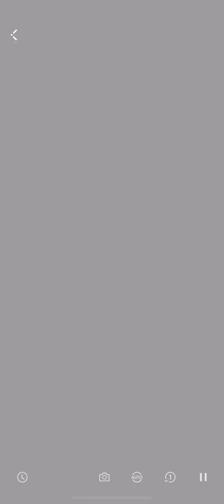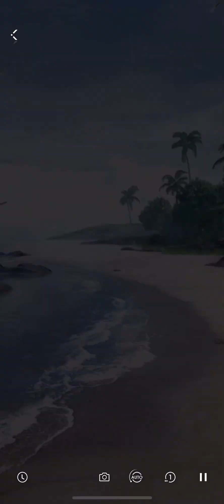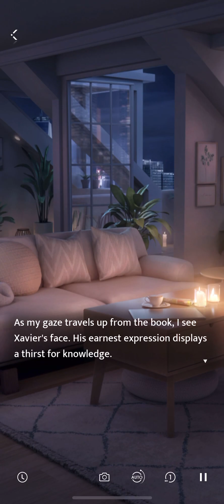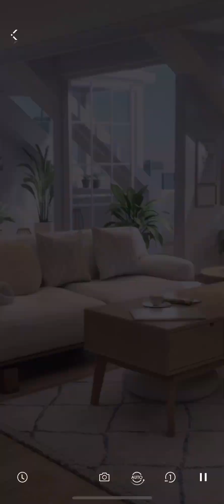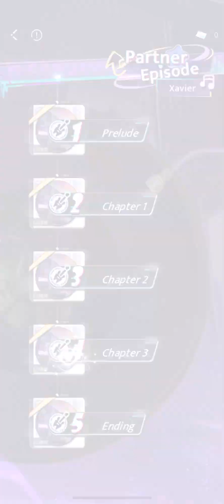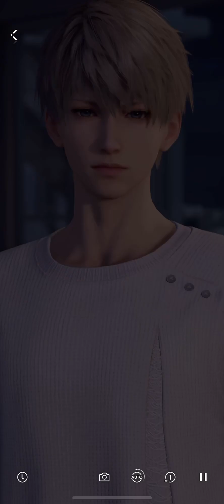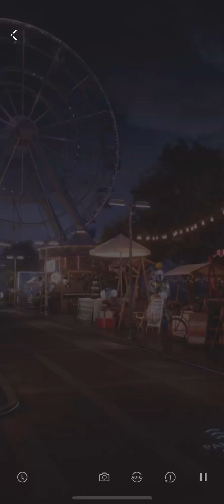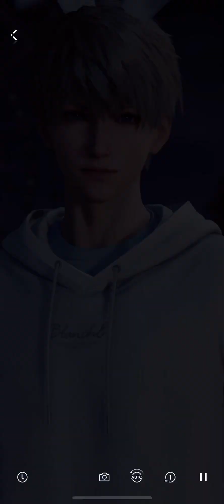Xavier: Partner Go Go Date — Love and Deepspace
Event: Partner Go Go
Date: 25th June - 10th July 2024
Description: A best-selling love book, "Do You Understand Them?" was turned into a stack of blank paper by the troublemaker—Heartbreaker. It's time to bring the culprit to justice! Enjoy the event's exclusive stories, deepen your rapport with him and face Heartbreaker's challenge together.